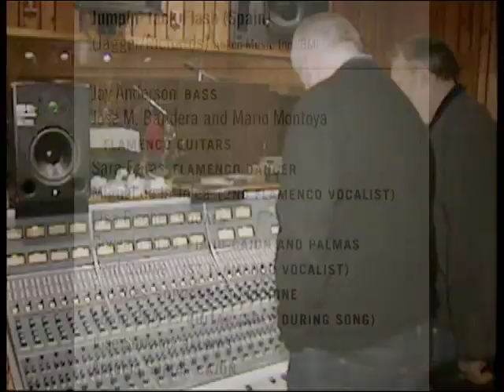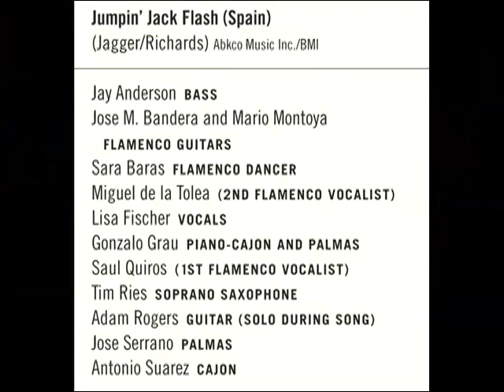Tim Ries & Rolling Stones Project 2 - Sara Baras - Jumping Jack Flash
This was THE ONE AND ONLY TAKE ... everybody together, LIVE in the studio.